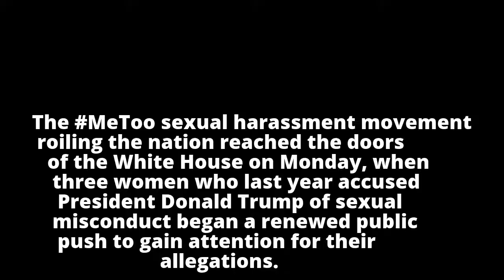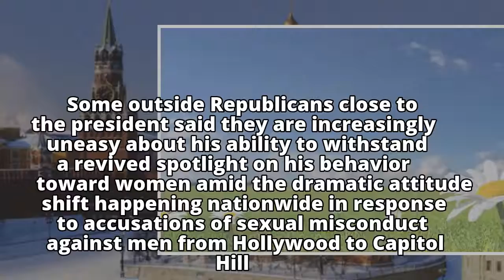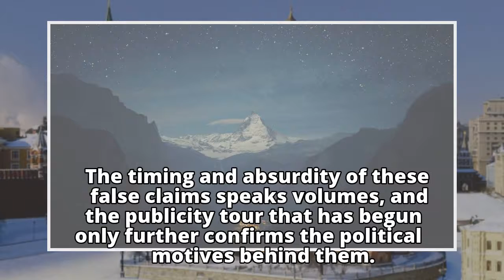3 women reassert allegations of sexual harassment against Trump, call on Congress to investigate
3 women reassert allegations of sexual harassment against Trump, call on Congress to investigate
3 women reassert allegations of sexual harassment against Trump, call on Congress to investigate
3 women reassert allegations of sexual harassment against Trump, call on Congress to investigate